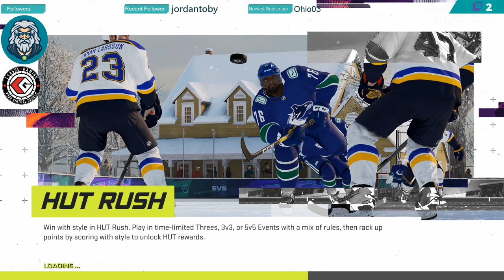LGCHL PSN - Titan vs Sherbrooke and Val d'Or